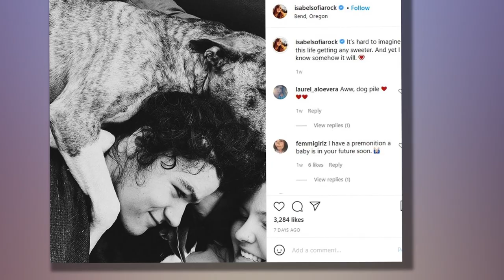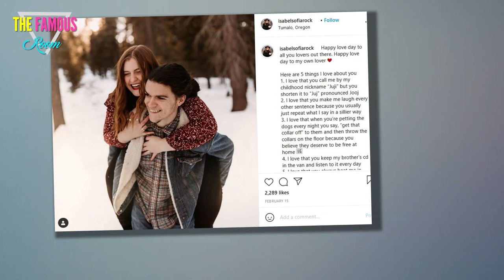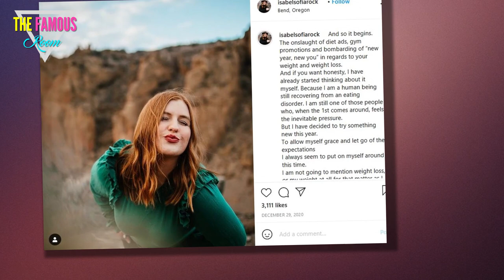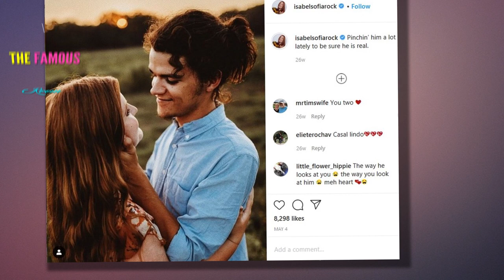Jacob and Isabel Roloff May Have Just Dropped a Baby Bombshell - TLC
We hate to do this once again to Isabel Roloff.    We've long been of the belief that it's inappropriate for total strangers to speculate about the status of someone's womb.    And we know Roloff got understandably peeved the last time pregnancy rumors about her spread throughout social media.    So we'd like to apologize ahead of time, okay?  However, as a celebrity gossip website, it's also our duty to report on the latest news and innuendo, especially when it does appear as if there's a strong reason to actually buy it this time around.  Which is all a long-winded way of saying the following:    Isabel and Jacob Roloff may be expecting their first child!  Earlier this week, Isabel shared the above photo of herself, her husband and one of their dogs.    As you can see, the family is all cuddled up and smiling and Isabel then wrote as a caption:    It’s hard to imagine this life getting any sweeter. And yet I know somehow it will.    Granted, this isn't exactly a pregnancy confirmation.  It is, however, a snapshot of Roloff's most precious loved ones and a message that strongly hint"